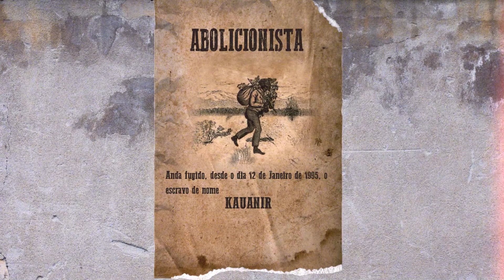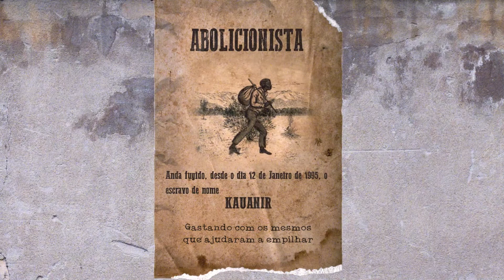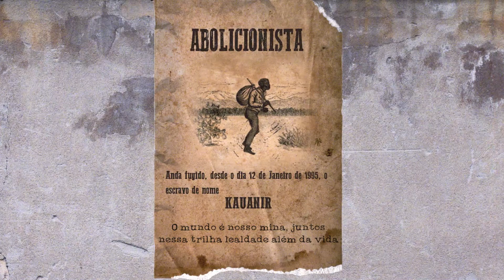4. KAUANIR - BEM VINDO A MINHA VILA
Produção: @gptonosbeats
Gravação/mix /master: @gptonosbeats
Vozes: @kauanir_guetriota
Composição: @kauanir_guetriota
Beat: @ursooficiall
Capa/lyric vídeo : @_trincheira